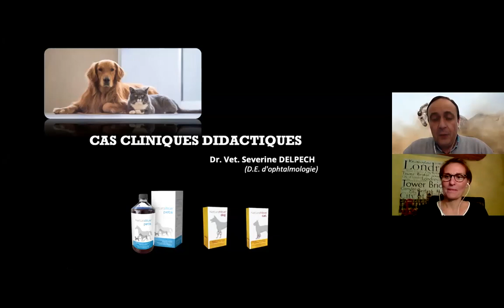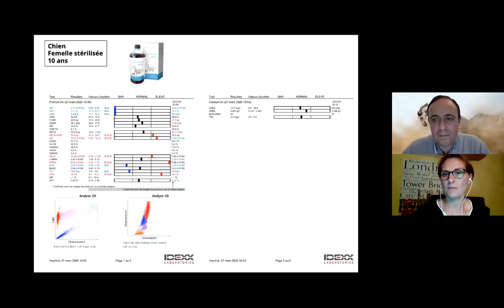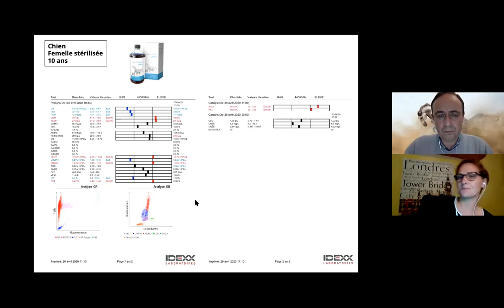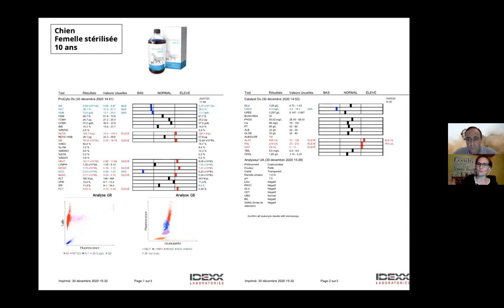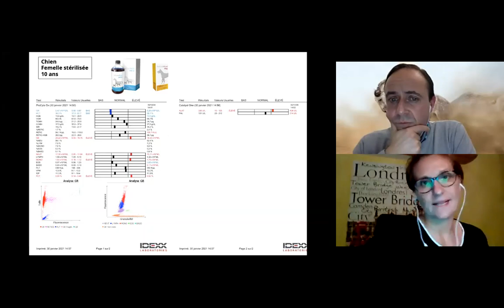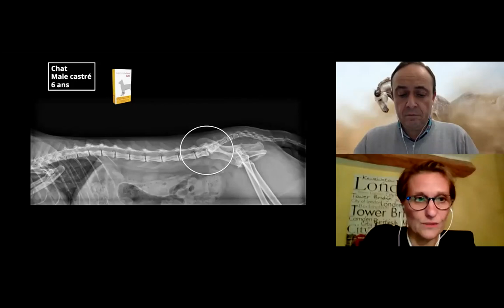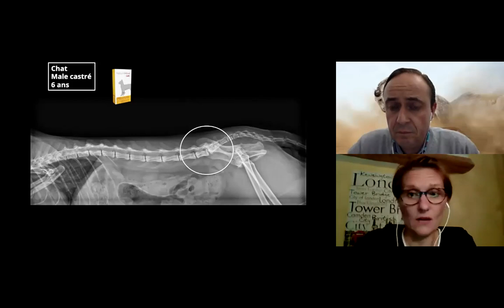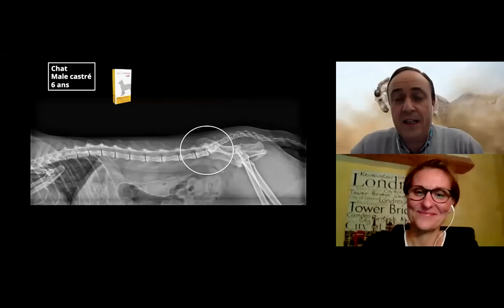Témoignage Dr Séverine DELPECH & Dr A FRESU 010221 Vétérinaire